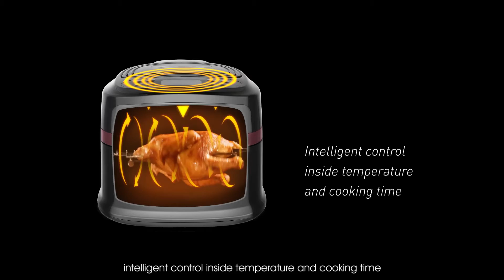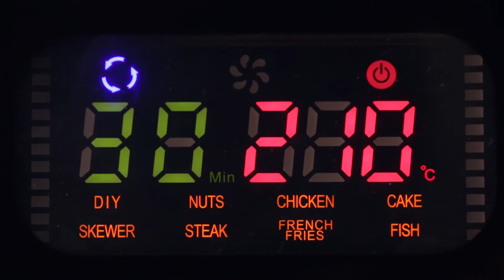Oil-free Kitchen Cooking Machine for Frying Roasting Baking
• Tredy electric air fryer lets you enjoy your favorite fried food without the added calories from oil
• 360 degree rotating roast, fast and efficient
• Visible window design, convenient and practical
• 210 Deg.C degreasing, tasty and healthy
• Accurate temperature control
• Sealed roast, fast and efficient
• The operation panel is on the top of the fryer, easy to operate